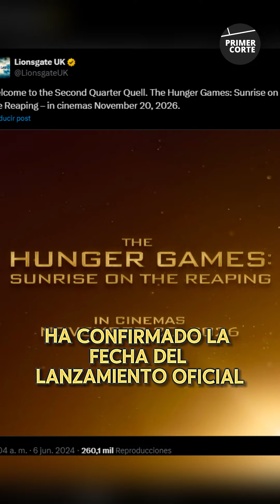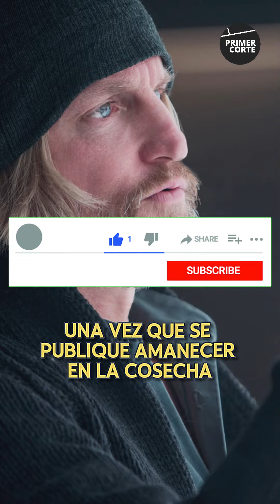🔴JUEGOS DEL HAMBRE REGRESAN ¿TRIBUTO al PRESIDENTE SNOW? AMANECER en la COSECHA LIBRO y PELÍCULA 😱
🌟 ¡Atención a todos los fans de Los Juegos Del Hambre! 🌟 Se ha anunciado la primicia de un nuevo libro parte de la saga Los Juegos Del Hambre. “Sunrise On the Reaping” o “Amanecer en la Cosecha”, será otra precuela ambientada durante los Cincuenta Juegos del Hambre y se publicará el 18 de marzo de 2025. 📚

Asimismo, la productora Lionsgate ha confirmado la fecha de lanzamiento oficial para la adaptación cinematográfica, la cual será el 20 de noviembre de 2026. 🎥 La franquicia de cinco películas está basada en la serie de novelas escritas por Suzanne Collins, que incluye la trilogía original, y la precuela “La Balada De Pájaros Cantores Y Serpientes”. ¿Sobre qué tratará? Aquí te contamos más. 🤔

Después del estreno de su más reciente película, muchos se preguntaron si la autora continuaría escribiendo novelas, y especularon qué narrativa podría y debería tener. Afortunadamente, Collins escuchó a los fanáticos y ahora “Amanecer en la Cosecha” gira en torno a uno de los mejores personajes de Los Juegos del Hambre. 🙌

“Amanecer en la Cosecha” narrará el Segundo Vasallaje de los Cuartos, los juegos que ganó Haymitch Abernathy cuando tenía 16 años. El tiempo de Haymitch en la arena se mencionó ocasionalmente durante la trilogía original de Los Juegos del Hambre, por lo que los lectores ya conocen cierta información sobre ese momento en la vida del mentor de Katniss y Peeta. 🏹

Este próximo libro se desarrolla 24 años antes de que Haymitch fuera el mentor de Katniss y Peeta durante los 74º Juegos del Hambre. Como recordarán los fanáticos, cuando los tributos del Distrito 12 se encuentran con Haymitch por primera vez, él es un indefenso alcohólico🍷 resignado a creer que Katniss y Peeta morirían, por lo que no sirvió de nada en ayudarlos. Por supuesto, con el tiempo, comenzó a ver su potencial, pero los lectores aprenderán más sobre por qué Haymitch resultó como lo hizo una vez que se publique “Amanecer en la cosecha”. 📖 Y tú ¿Qué esperas conocer en esta nueva entrega de Los juegos del hambre? Cuéntanos en los comentarios. 🤔